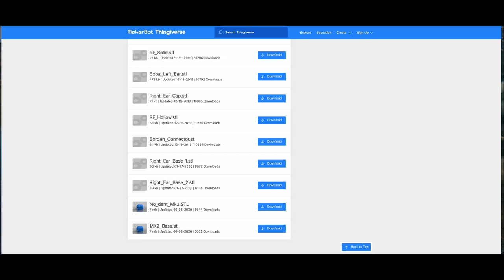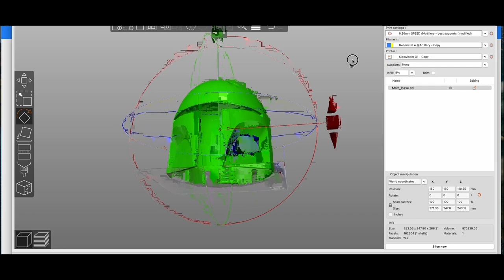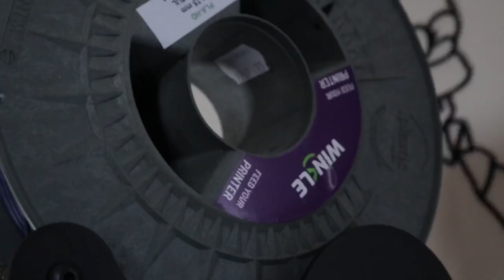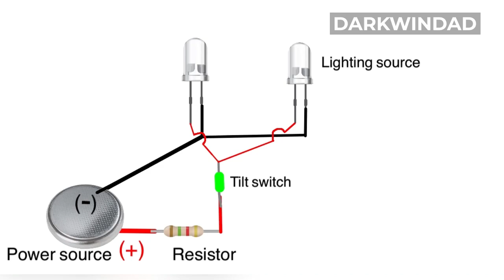TUTORIAL CÓMO HACER UN CASCO: ► CASCO BOBA FETT 😱 starwars IMPRESIÓN 3D COSPLAY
En el video de hoy estaré imprimiendo este casco de Boba Fett y les mostraré los pasos que seguí para el postprocesado!!